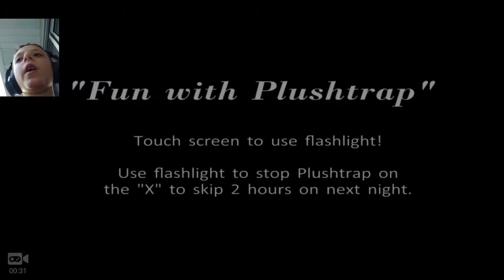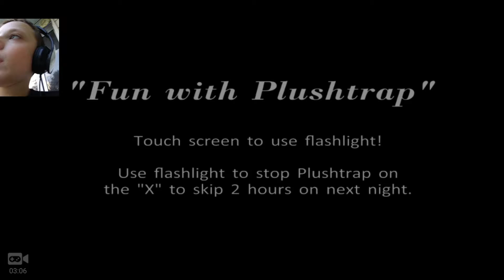Do the nightmares hate me now I keep dieing so early five nights at Freddy's 4